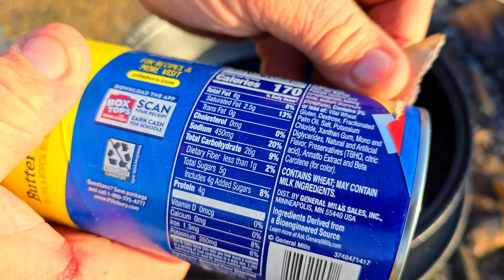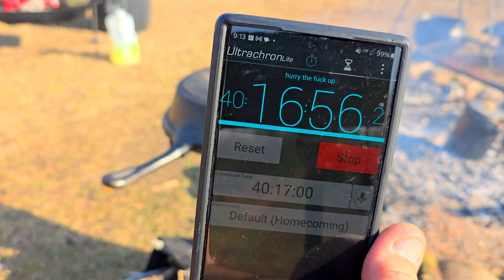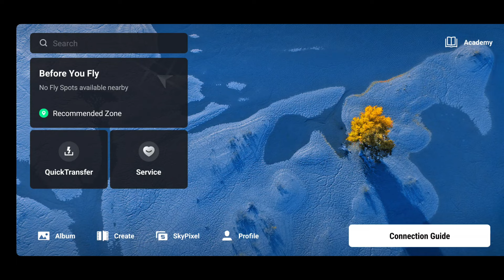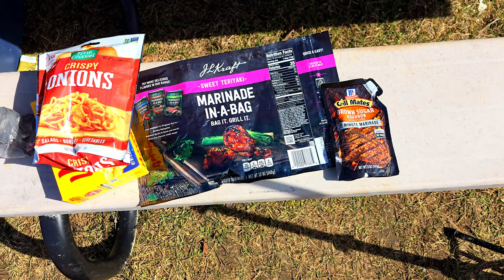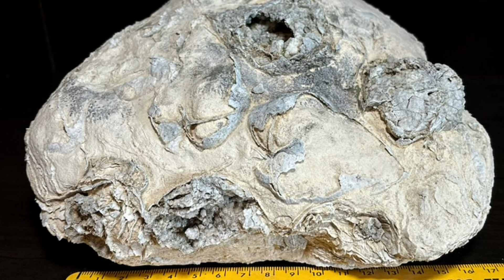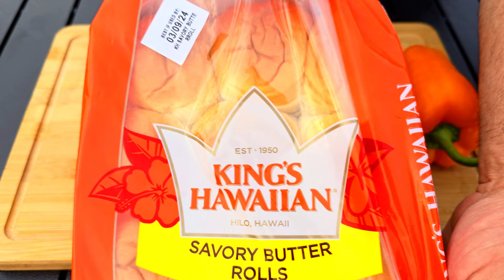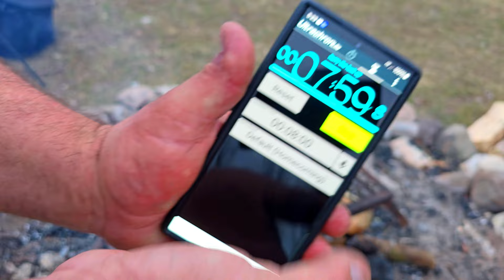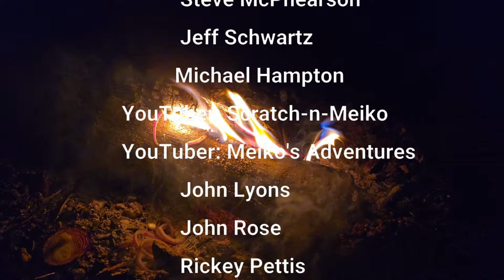SS6 Day 4 Drone Fossils and Food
Welcome to day 4 of the Survival Season 4.  Jay came back to visit and I cooked a couple good meals.  Flew the drone overhead as well as look for a few fossils.  Hope you enjoy the video

Amazon Links to Items in Video:
GoPro 12
Stanley 2QT Thermos
Lodge ATP Adjustable Campfire Tripod
BULIN 24pc Cookware Lightweight Cook Set
OneTigris Compact Folding Camping Chair
DJI Mini 2 Fly Drone Combo
Black Wolfwarrior BackPack
Green ARMYCAMOUSA BackPack
HIDAMOS Professional Chef Knife
TIVOLI Meat Cleaver Kinfe
Bruntmor 3 Leg 10 Quart Cast Iron Dutch Oven
LEADALLWAY Adjustable Height Aluminum Camping Table
Wrestler wiper thang
Green Elephant poles
Tooenjoy step for roof
Roof rack
MTRVR 600lb Capacity Chair
Clostnature 1-Person Tent
Govee Temperature Humidity Monitor 2-Pack
Collapsible Rocket Stove
OneTigris Hammock Hot Tent
Winnerwell 4lb Titanium Stove
Teton 2 Person Queen Sized Sleeping Bag
Tent Stove Heat Resistant Mat

 Click Outdoors for this channel)

If you like to help the channel and donate to the channel for a "Stealth Chef Fund" just type that into the subject of the payment of CashApp, Venmo, Zelle or PayPal options below

(will show Da Garbage Disposal Page but it is a page for both channels on lives/ 2fer)

Sony A7iv camera

GoPro 12

DJI Mini 2

Outdoors Unsupervised
120 E North St # 1355

Other Outdoors Adventures:

Street Stealth Item give-a-way:

Randon Stuff on Amazon